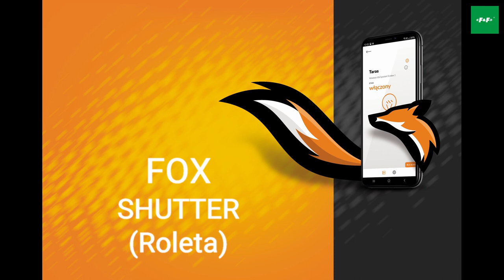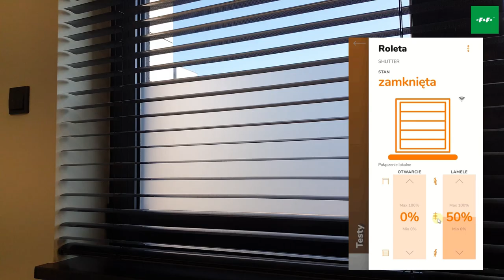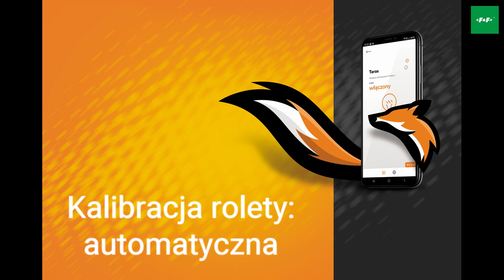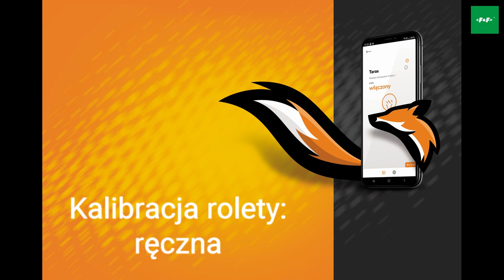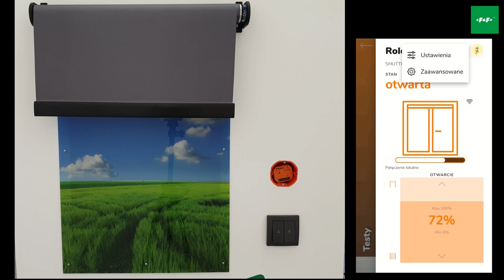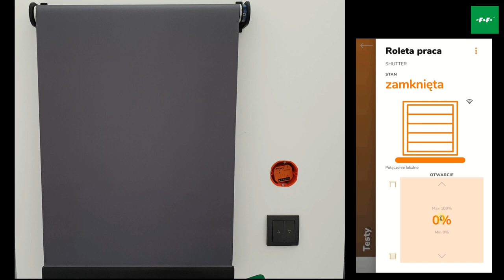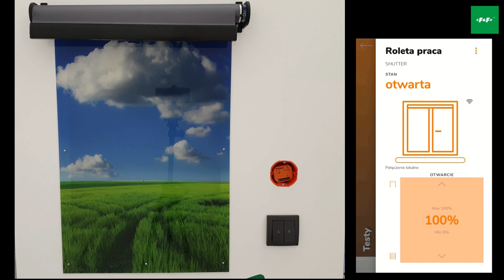FOX SHUTTER. Sterowanie wifi. Sterownik do rolet i żaluzji. Sterowanie lamelami żaluzji.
0:00 Początek
0:13 Schemat
0:20 Sterowanie ręczne
1:48 Sterowanie z aplikacji
3:23 Kalibracja rolety: automatyczna (autokalibracja)
4:28 Kalibracja rolety: ręczna
5:03 Lamele i
5:58 Sterowanie z aplikacji

FOX SHUTTER - to sterownik rolety lub żaluzji z możliwością płynnego sterowania lamelami. Dzięki funkcji aktywnego pomiaru mocy nie jest konieczna ręczna kalibracja czasów ruchu rolety*.

Aplikacja pozwala na realizację „szybkich kroków” tj. podnieś – opuść, oraz ustawianie kąta lameli żaluzji na -90ᣞ ➱ 0ᣞ ➱ 90ᣞ.
W przypadku żaluzji, po ich opuszczeniu lub uniesieniu, sterownik ustawia lamele do kąta, w jakim lamele znajdowały się chwilę wcześniej.
*sprawdź czy Twoja roleta jest zgodna z tym trybem pracy.
FOX SHUTTER pozwala na sterowanie pojedynczą roletą z silnikiem 230 V o obciążalności do 320 W;

Cechy produktu
• Możliwość podłączenia jednego lub dwóch przycisków do lokalnego sterowania
  roletą;
• Sterowanie stopniem nachylenia lamelek;
• Ustawianie zadanego poziomu otwarcia rolety i nachylenia lamelek za pomocą
  aplikacji mobilnej i programatorów czasowych;
• Elektryczne zabezpieczenie silnika rolety;
• Wewnętrzny zegar z podtrzymaniem zasilania oraz własna kopia programu pracy
  gwarantuje poprawne działanie przekaźnika również bez połączenia z siecią WiFi;
• Wbudowane zabezpieczenie termiczne;
• Montaż w puszce instalacyjnej o średnicy 60 mm.